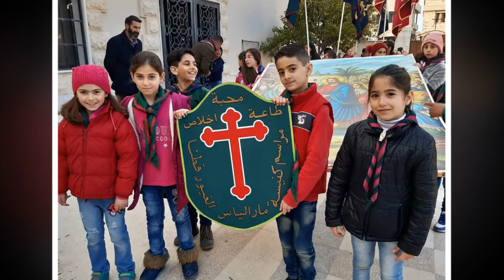كشاف كنيسة مار الياس الغيور للروم الأرثوذكس - قطنا - سوريا | عيد الشعانين - 2017 - 2018 - 2019